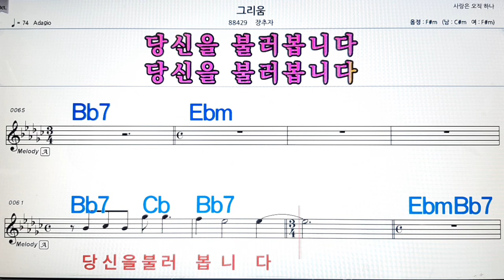그리움/장추자💋노래방, 악보,반주, 가라오케 ,코드, 가사 .💖Karaoke, Sheet music ,Chord, Lyrics ,MR